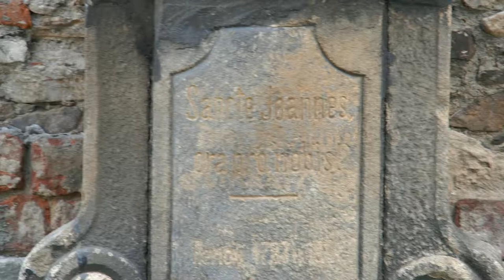Święty Jan Nepomucen w Jeseniku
Figura świętego Jana Nepomucena w Jeseniku. Jest usytuowana tuż przy miejscowym kościele. Dość typowa dla tego rejonu /Ziemia Kłodzka, Śląsk Opolski, Czechy/
Chyba stworzę jakąś playlistę poświęconą temu świętemu. Sam rynek po remoncie, bardzo interesujący. W centrum ratusz Współczesny ratusz powstał podobno w 1610 roku, a jego obiekt to efekt kilku późniejszych przebudowań.
Obok rynku jest Kościół pod wezwaniem Wniebowzięcia NMP